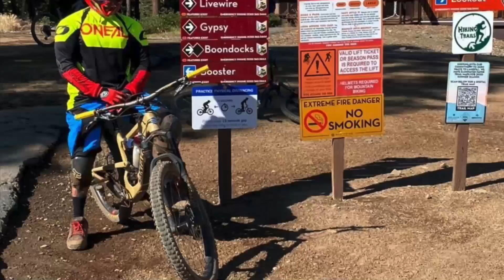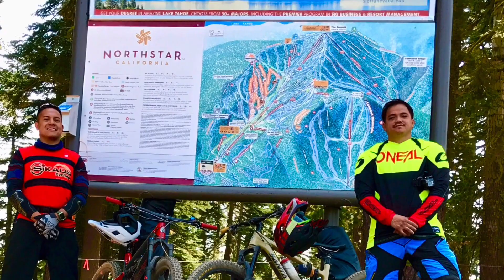North🌟 visit 2020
With my longtime mtb idol Nate G.🤙